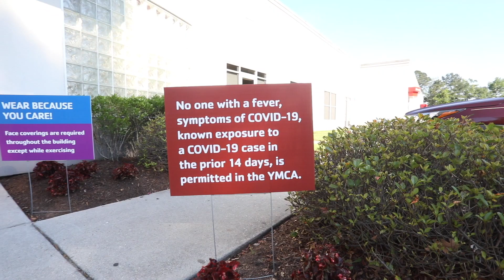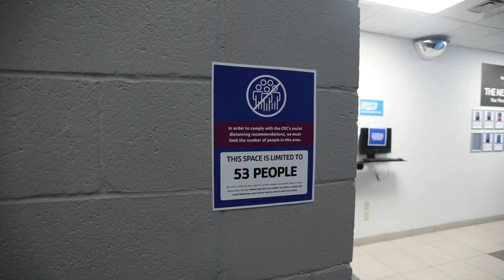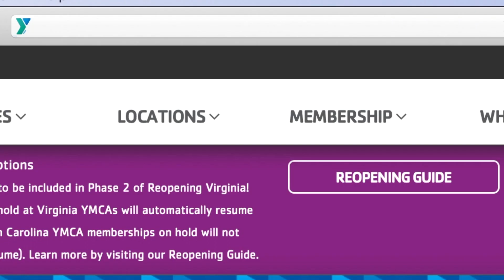Welcome Back to the Y: What to expect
Learn what you should expect from the new guidelines when the Y reopens during Phase 2 of Virginia's reopening.